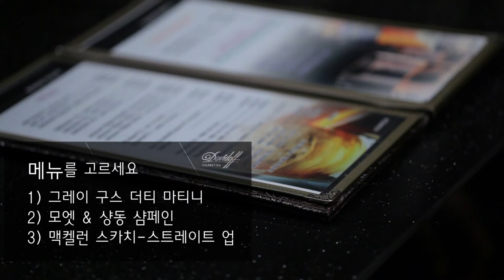기업 인터랙티브 영상 샘플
시청자의 선택에 따라 내용의 전개가 달라지는 인터랙티브 영상의 샘플버전입니다.